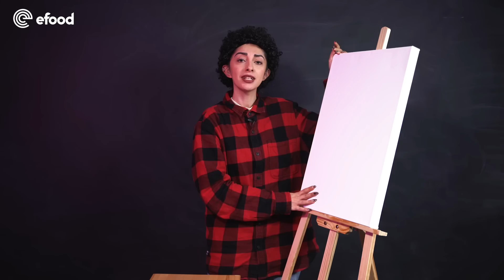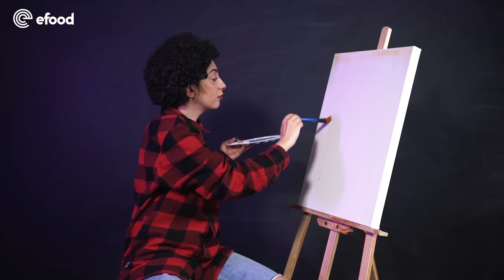Μπομπ Τρως #2 - Τα ηλιοτρόπια της οργής [S09E17]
Η διάσημη ζωγράφος Μπομπ Τρως (κατά κόσμον Fosbloque) έρχεται στο κανάλι του efood και δημιουργεί από την αρχή τους διασημότερους πίνακες της ιστορίας με υλικά που βρήκε στο ψυγείο της.

Στο δεύτερο επεισόδιο της σειράς, η γνωστή ζωγράφος προσεγγίζει τα ηλιτρόπια του Βαν Γκογκ με ένα διαφορετικό (;) τουίστ, ενώ προσπαθεί να διατηρήσει την ηρεμία της. Enjoy!